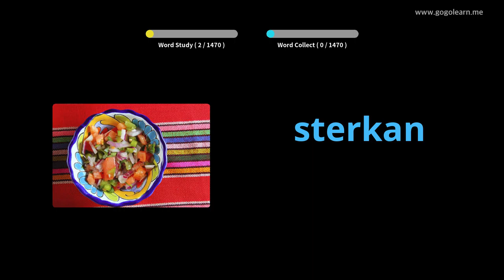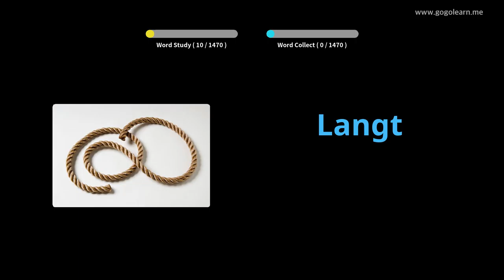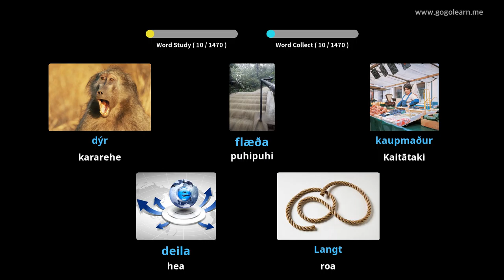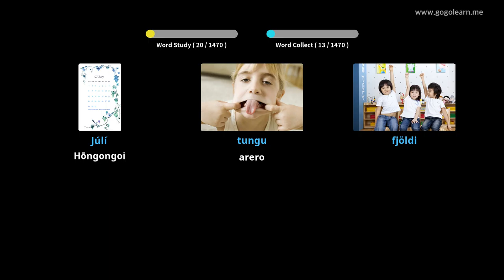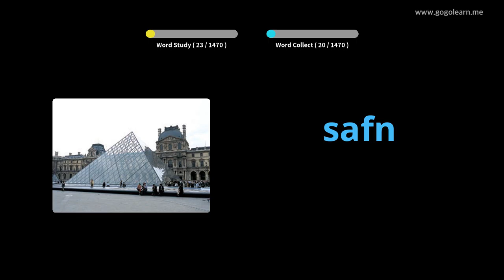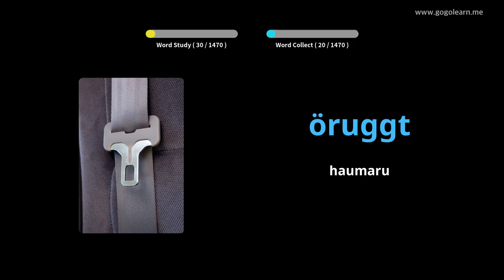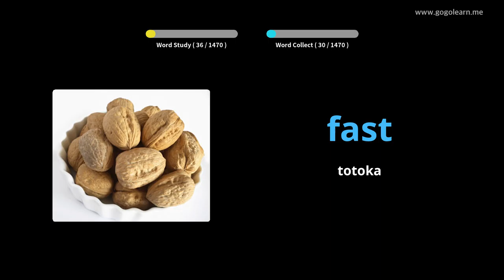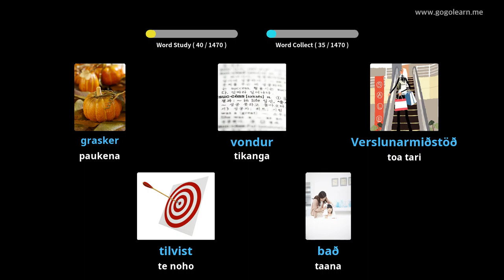He Kupu Aote Tuarua o Islandic | Golearn